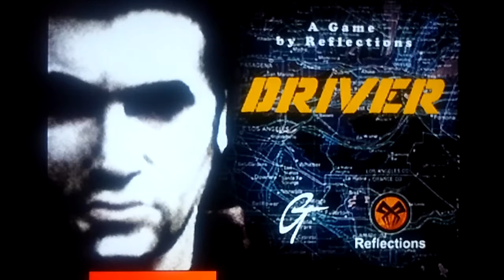Driver, Sony PlayStation, The Ali Situation (NY 5b) (1st Time)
New York Mission 5b - The Ali Situation (1st Take)

Tanner's lady friend Ali called that she's in a situation. She's down in Hancock's office looking through his safe. But the bad guys found out her call. She needs Tanner to come and get her out of there quick and take her back home before the bad guys catches them.

Platform: Sony PlayStation (Also available on Windows PC, Game Boy Advance, Android and iOS devices)